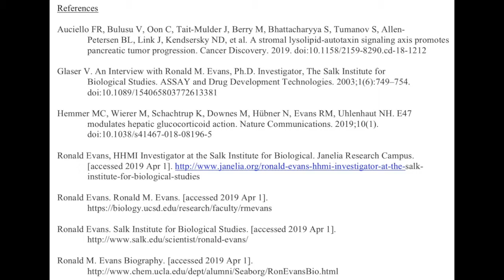Cindy How's Video about Dr. Ronald Evans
Foundations of Biology, Biology Role Model Project Video, Cindy How, Team 9, Section 3

References:
Auciello FR, Bulusu V, Oon C, Tait-Mulder J, Berry M, Bhattacharyya S, Tumanov S, Allen-Petersen BL, Link J, Kendsersky ND, et al. A stromal lysolipid-autotaxin signaling axis promotes pancreatic tumor progression. Cancer Discovery. 2019. doi:10.1158/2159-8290.cd-18-1212

Glaser V. An Interview with Ronald M. Evans, Ph.D. Investigator, The Salk Institute for Biological Studies. ASSAY and Drug Development Technologies. 2003;1(6):749–754. doi:10.1089/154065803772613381

Hemmer MC, Wierer M, Schachtrup K, Downes M, Hübner N, Evans RM, Uhlenhaut NH. E47 modulates hepatic glucocorticoid action. Nature Communications. 2019;10(1). doi:10.1038/s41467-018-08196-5

Ronald Evans, HHMI Investigator at the Salk Institute for Biological. Janelia Research Campus. [accessed 2019 Apr 1].

Ronald Evans. Ronald M. Evans. [accessed 2019 Apr 1].

Ronald Evans. Salk Institute for Biological Studies. [accessed 2019 Apr 1].